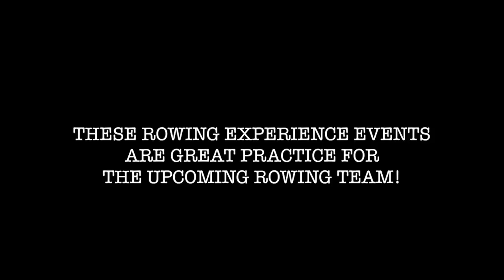RDR November 18, 2016